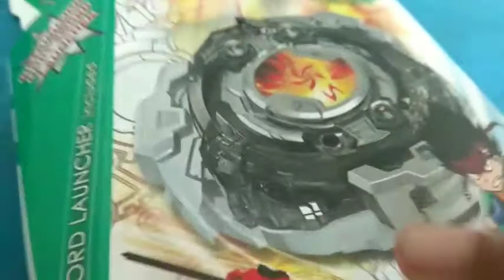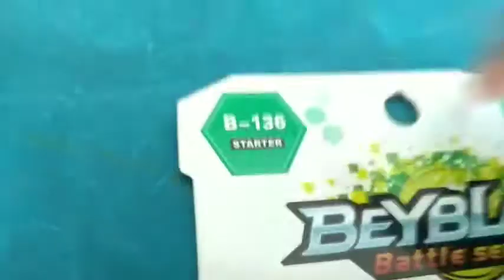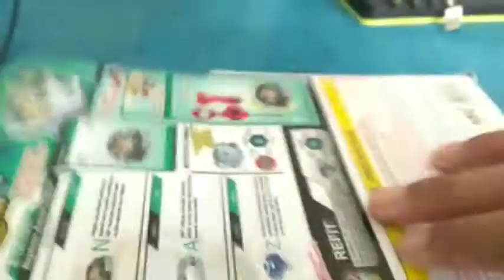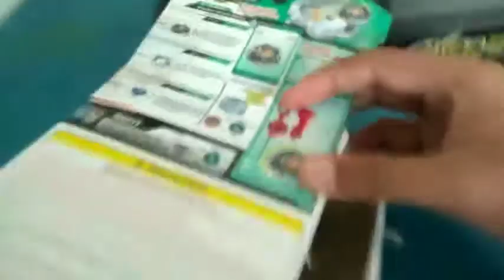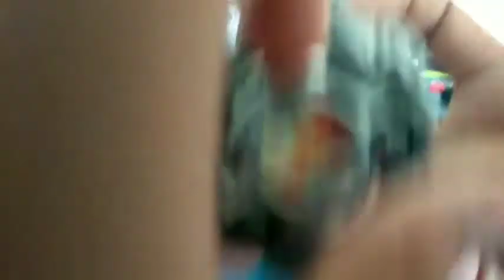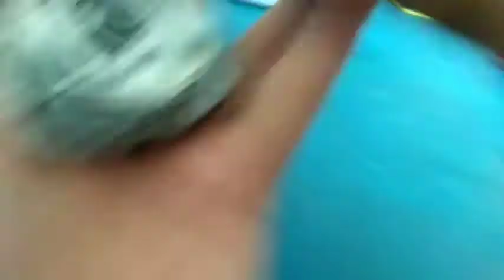BEYBLADE BURST UNBOXING #1| APA BEY NI? CAM MANA DEPA BUAT NI?!!